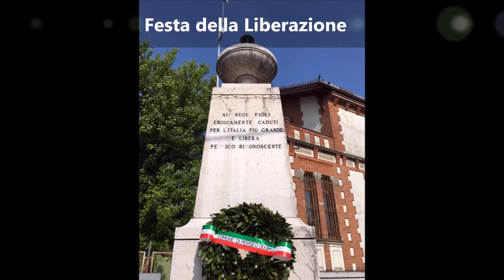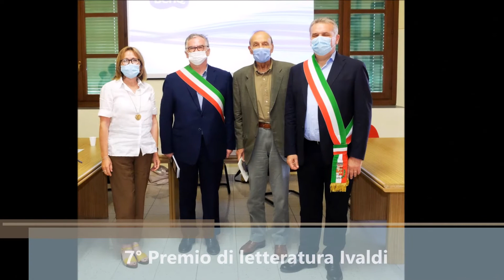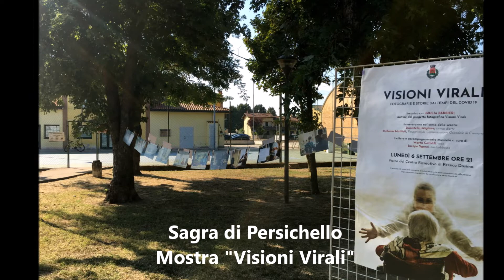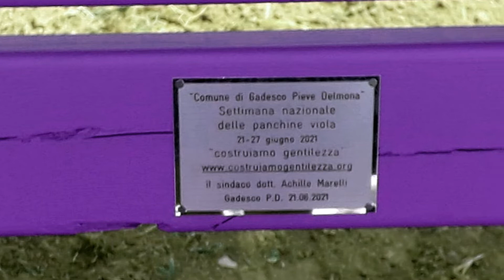Auguri di buon anno 2022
con una carrellata di immagini di iniziative che si sono tenute nell'anno che si sta per concludere, le Amministrazioni Comunali dell'Unione del Delmona augurano a tutti un sereno 2022